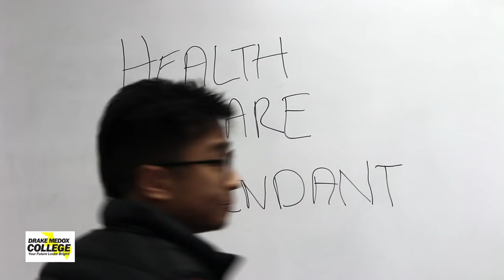Drake Medox College - HCA Combined - Daryl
Health Care Assistant Program